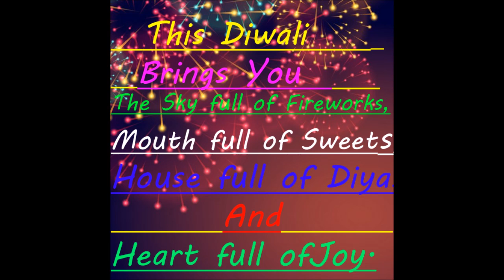HAPPY DIWALI Messages Wishes Video for Whatsapp share||new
-Dasahara Wishes Videos with Sloka in Sanskrit-new-2018
-Funny Dog Video-watch and Laugh
-How to improve Battery Back-up in Android Mobiles—Technology